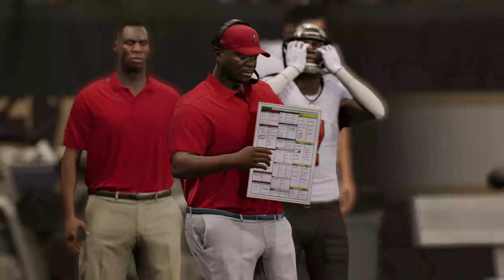NFL LIVE🔴Tampa Bay Buccaneers vs.New Orleans Saints|Week 6 NFL Full Game-13th October 2024-NFL 25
New Orleans Saints vs.Tampa Bay Buccaneers NFL